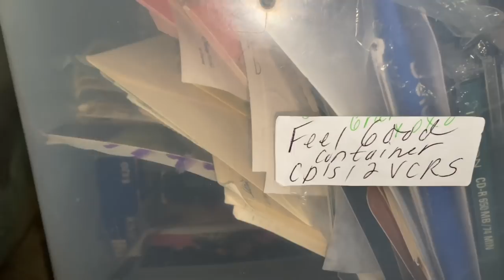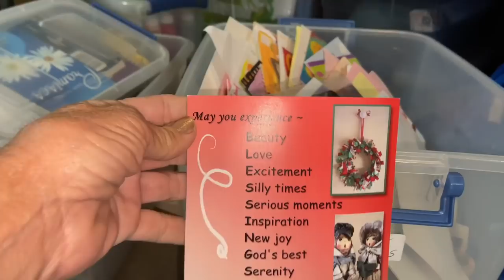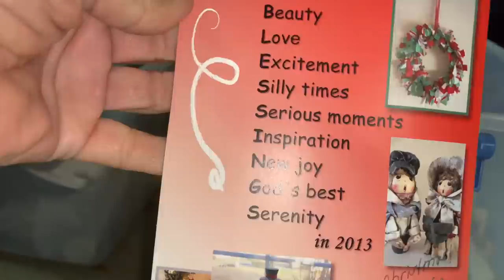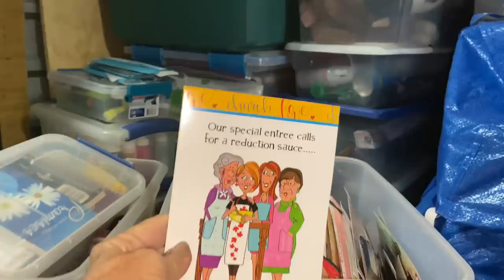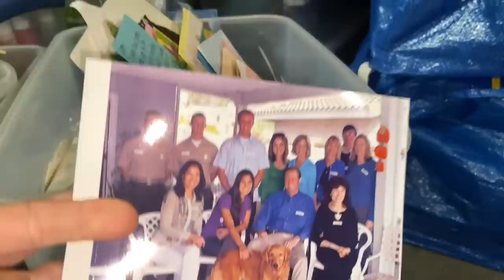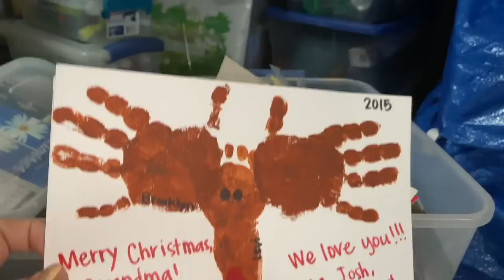Memories, milestones and more..can I let go of it once & for all! I think I’m in trouble.. SUV life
This is a 7 shows series.. minimalism or hoarder.. you decide.. great time to get at your own stuff now! I head to my 7 X 10 storage which is all I own for a seven day power elimination.. make sense of.. let go, give away, toss or keep.. books, clothing, household decorations, holiday decorations, and just stuff in general! Hope you’ll join me for all 7 and will help you with tips, insights and inspiration to ‘get at it as well!

30 messages in a deck comes with a display stand.. many different themed collections to choose from